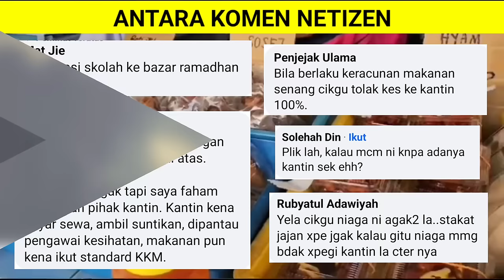PENGUSAHA KANTIN DIZALIMI OLEH PIHAK SEKOLAH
PENGUSAHA KANTIN DIZALIMI OLEH PIHAK SEKOLAH memaparkan tindakan pihak sekolah yang seakan menindas pengusaha kantin dengan menjual pelbagai jenis makanan hingga menyebabkan pendapatan pengusaha kantin turut terjejas.